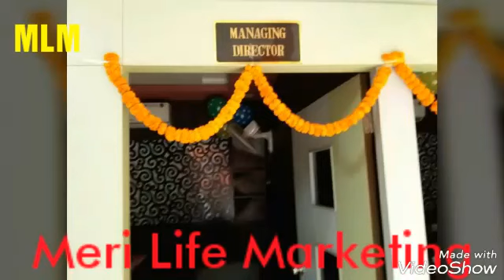EasyPayInfo का आँफिस शुरू हो गया हैं इलाहबाद मे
*Wow...Wow...Wow..Wow*
*Daily Payment at Bank A/c*
*24*7* 💰💰 *24*7* 💰💰 *24*7*

नमस्कार मित्रों   आप सभी का  हार्दिक स्वागत है  आज हम आपको  भारत की  फास्टेस्ट  लोकप्रिय  होने वाले के बारे में  जानकारी  देने जा रहे हैं  जैसा कि  पहले  हमने  Paytm को  जाना  आज  उसी तरीके से  Easypayinfo सर्विस  एवं  इनकम देने वाली  शानदार कंपनी  बन गई है एवं कंपनी 5 september  2018 से शुरूआत किया है जिसमें मोबाइल रिचार्ज, DTH बिल पे होटल ,फ्लाइट बुकिंग ,बस टिकट एवं अन्य सर्विसेस जैसे ई-कॉमर्स की शुरुआत होने जा रही है सिर्फ अपनी सर्विसेस यूज़ करें एवं लोगों को सर्विसेस बता कर हर महीने 10,000 से ₹100000 महीना कमाएं!
Welcome at EASY PAY
Excellent System No need to wait for Payout

Join for best all Services & Best Earnings Opportunities:--

*Promotional Members:*

  1⃣ Package :- Rs5500
       1% Daily 200 W. Days
       Total-11000/

  2⃣ Package Rs11000
       1% Daily 200 W.Days
       Total-22000

  3⃣ Package Rs26000
       1% Daily 200 W.Days
       Total-52000/

   4⃣ Package Rs51000
        1% Daily 200 W.Days
        Total-102000/

   5⃣ Package Rs102000
        1% Daily 200 W.Days
        Total-204000
🔥🔥🔥🔥🔥🔥🔥🔥🔥For Utilisation of all Services Cash Back of Recharge, Hotal, Bus ticket, air ticket, premium, bill and all online Services.

*Direct Referral-5%*

*Matching Income-10%*

All income show in EASY Pay wellet and instant withdrawal to Bank.

💰Any Time Payment💰
    💪 *(24*7*365)* 💪
EASY PAY में शुरुआत करने के लिए आप अपना नाम मोबाइल नंबर एवं ईमेल ID डेट ऑफ बर्थ हमें WhatsApp कीजिए आपके रजिस्टर नंबर पर ओटीपी आएगा जिसके द्वारा आप आप रजिस्टर हो जाएंगे अधिक जानकारी के लिए मैसेज कीजिए हम आपको कॉल करेंगे धन्यवाद!

Name .

*Full Support Power Leg*
   *Field Expenses Extra*
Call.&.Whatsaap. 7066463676